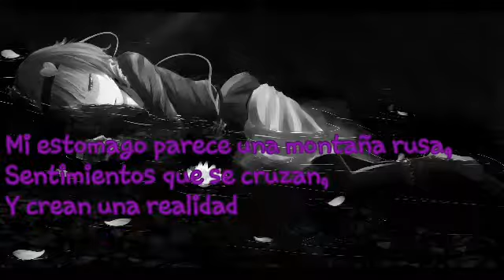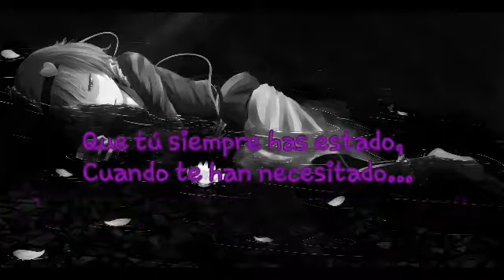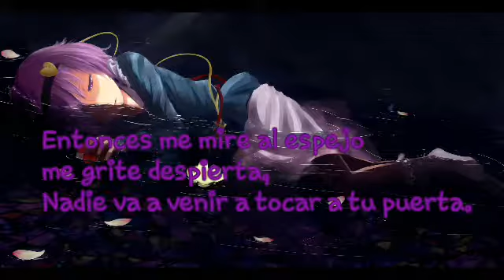Nightcore- Dejame hablar contigo